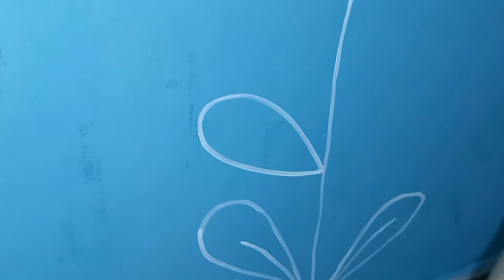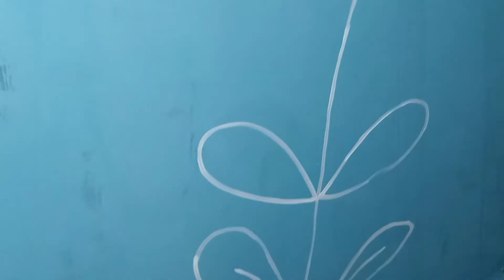Pintura orgânica em duas paredes + gancho cabideiro orgânico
Oi, meninas!
Tudo bem?